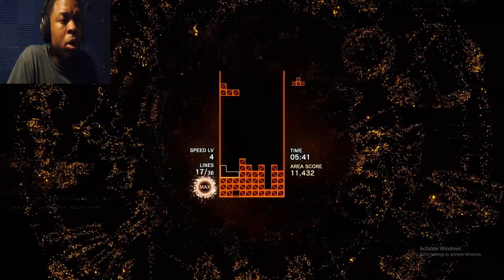Talk About Beautiful Effects | Tetris Effect Part 1